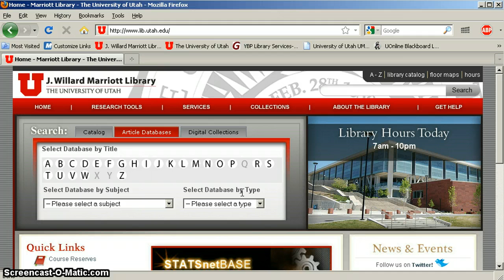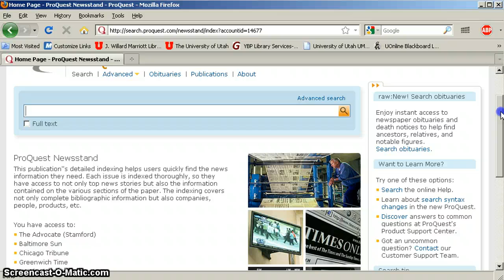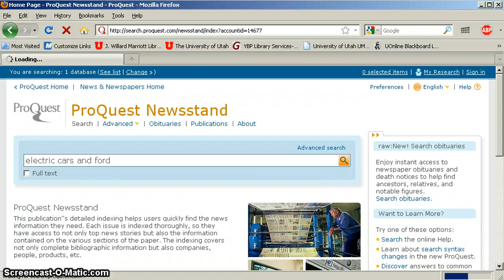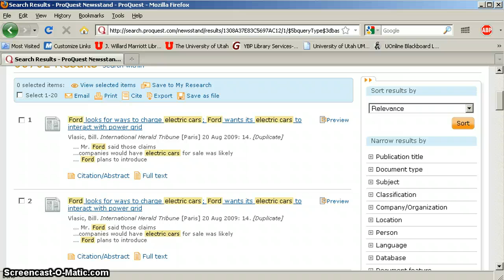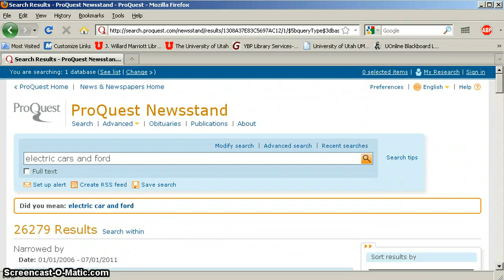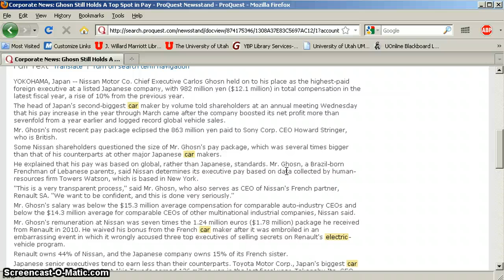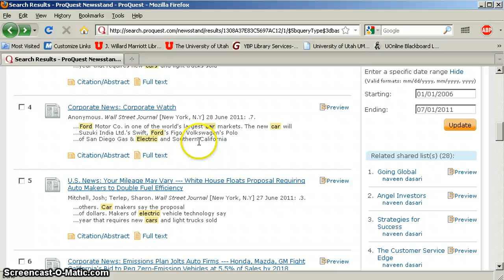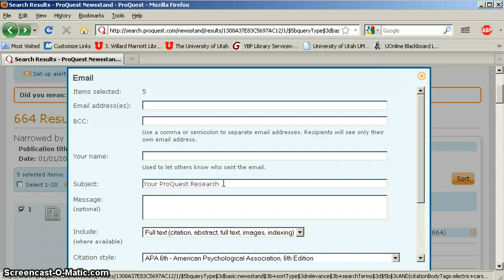ProQuest Newsstand Tutorial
Learn how to do a basic search in the ProQuest Newsstand database, limit the date range, and narrow your search by publication name.